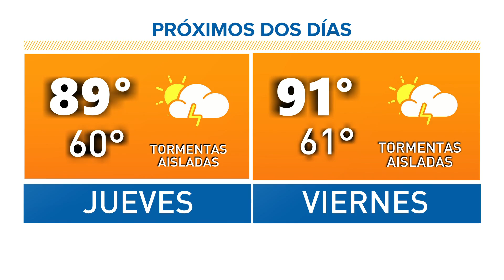Tormentas aisladas hasta este fin de semana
Se espera máximas en alrededor de 90 grados hasta el domingo.

9NEWS (KUSA) is located in Denver, Colorado.